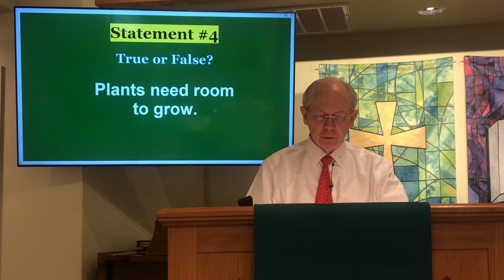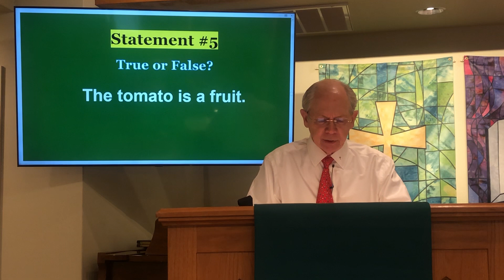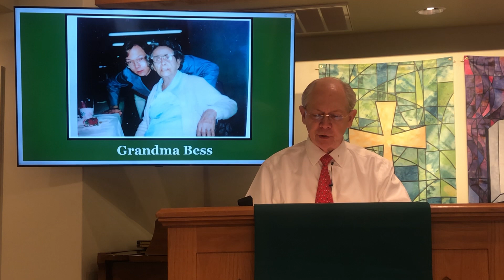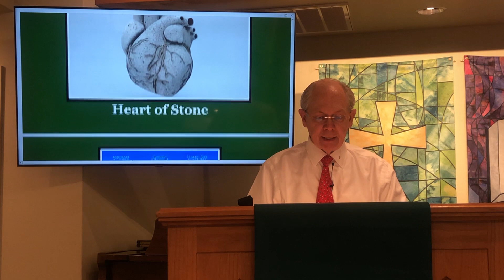"How Does Your Garden Grow?"7-16-2023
Pleasant Grove United Methodist Church